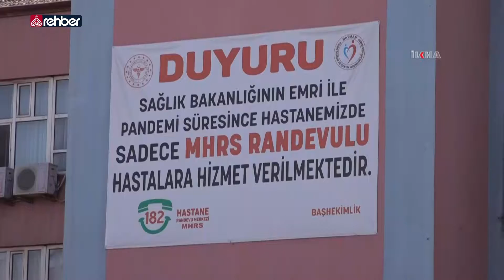Sağlık hizmetleri yetersiz... Randevu Alınamıyor!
Merkezi Hekim Randevu Sistemi’nden haftalarca randevu alamayan hastalar mağdur oluyor… Son dönemde devlet hastanelerindeki doktor eksiklikleri de sağlık hizmetlerindeki aksaklıkları artıyor… Sağlık hizmetlerindeki aksaklıkların  giderilmesini isteyen vatandaşlar, yetkililere sesleniyor.

   OYNATMA LİSTELERİMİZ